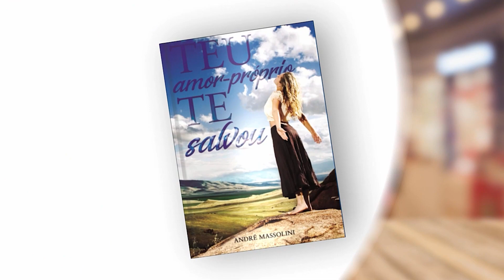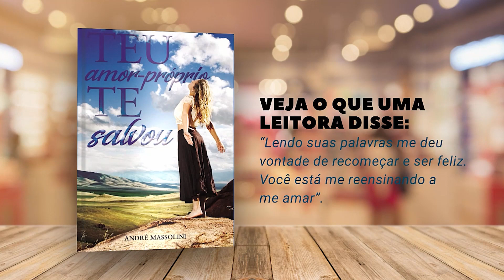O HOMEM A DIMINUIA E A CULPA ERA DELA?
🎓 Formado em Filosofia, Teologia e Pedagogia. Pós-graduado em Filosofia pela UFSCAR. Pós graduado em Filosofia Clínica.

📮 ENDEREÇO:
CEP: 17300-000